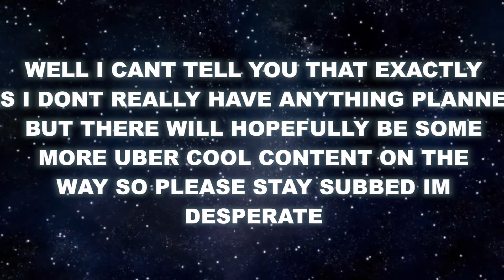4 YEARS ON YOUTUBE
Thank you for the four years my forehead is sweating for a new Thor movie

But guys really, thank you so much for the support that I've had, either you've just joined or somehow been here at the beginning, I've appreciated every comment, like, and view this channel has gotten.